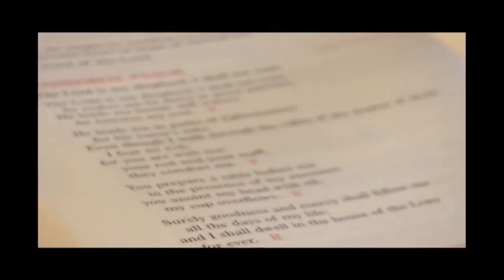National anthem of Trinidad and Tobago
"Forged from the Love of Liberty" from TTT Limited formerly Trinidad and Tobago Television.